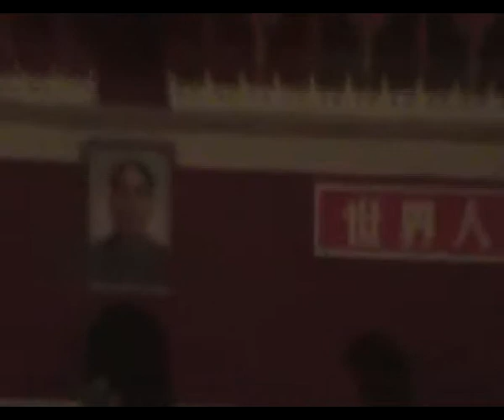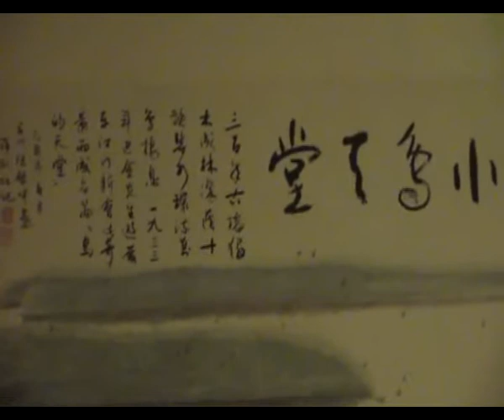201006_Beijing_Tienanmen_10_The_Great_Hall_Of_The_People_02_part1.avi